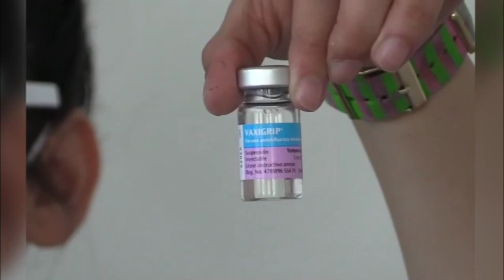Gobierno de México monopoliza las vacunas